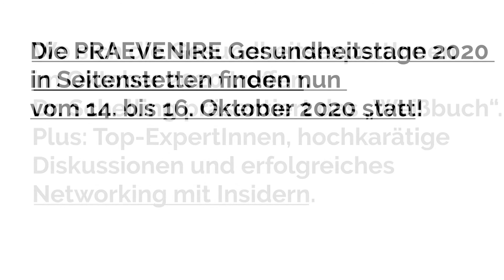Dr. Philipp Saiko über "Durchimpfungsraten" im Ländervergleich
📌📌📌📌📌 𝗔𝗸𝘁𝘂𝗲𝗹𝗹𝗲 𝗢𝗻𝗹𝗶𝗻𝗲-𝗦𝘁𝗮𝘁𝗲𝗺𝗲𝗻𝘁𝘀 𝗳ü𝗿 𝗱𝗮𝘀 𝗣𝗥𝗔𝗘𝗩𝗘𝗡𝗜𝗥𝗘 𝗚𝗲𝘀𝘂𝗻𝗱𝗵𝗲𝗶𝘁𝘀𝗳𝗼𝗿𝘂𝗺:
"𝗗𝗮𝘀 𝗜𝗺𝗽𝗳𝗲𝗻 𝗴𝗶𝗯𝘁 𝗮𝘂𝗰𝗵 𝗲𝗶𝗻𝗲 𝗴𝗲𝘄𝗶𝘀𝘀𝗲 𝗦𝗶𝗰𝗵𝗲𝗿𝗵𝗲𝗶𝘁, 𝘂𝗻𝗱 𝗲𝘀 𝗶𝘀𝘁 𝗻𝗮𝘁𝘂̈𝗿𝗹𝗶𝗰𝗵 𝗮𝘂𝗰𝗵 𝗲𝗶𝗻𝗲 𝗞𝗼𝗺𝗽𝗲𝘁𝗲𝗻𝘇𝗲𝗿𝘄𝗲𝗶𝘁𝗲𝗿𝘂𝗻𝗴 𝗳𝘂̈𝗿 𝗱𝗲𝗻 𝗕𝗲𝗿𝘂𝗳 𝗱𝗲𝘀 𝗔𝗽𝗼𝘁𝗵𝗲𝗸𝗲𝗿𝘀 𝘂𝗻𝗱 𝗱𝗲𝗿 𝗔𝗽𝗼𝘁𝗵𝗲𝗸𝗲𝗿𝗶𝗻." meinte etwa DDr. Philipp Saiko, Ö. Apothekerkammer Wien.
➤➤➤ 𝗗𝗶𝗲 𝗣𝗥𝗔𝗘𝗩𝗘𝗡𝗜𝗥𝗘 𝗚𝗲𝘀𝘂𝗻𝗱𝗵𝗲𝗶𝘁𝘀𝘁𝗮𝗴𝗲 𝟮𝟬𝟮𝟬 𝗶𝗻 𝗦𝗲𝗶𝘁𝗲𝗻𝘀𝘁𝗲𝘁𝘁𝗲𝗻 𝗳𝗶𝗻𝗱𝗲𝗻 𝗻𝘂𝗻 𝘃𝗼𝗺 𝟭𝟰. 𝗯𝗶𝘀 𝟭𝟲. 𝗢𝗸𝘁𝗼𝗯𝗲𝗿 𝟮𝟬𝟮𝟬 𝘀𝘁𝗮𝘁𝘁!
Wo sich die GesundheitsexpertInnen im Oktober 2020 treffen. Dr. Schelling präsentiert das „Weißbuch. Plus: Top-ExpertInnen, hochkarätige Diskussionen und intensives Networking mit Insidern.
praevenire.at